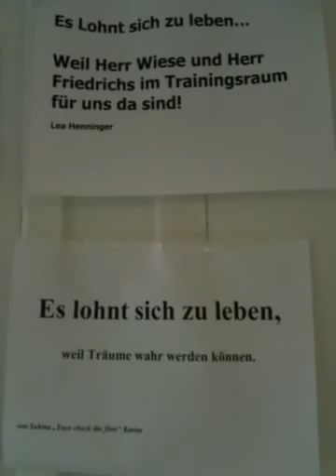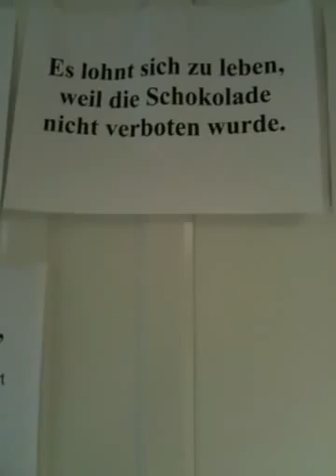Es lohnt sich zu leben - Mickey Wiese Trainingsraum 004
Die "Es lohnt sich zu leben" Bibliothek. Eine weitere Folge der Neujahrsbotschaft: "Das Böse mit guten Gründen, warum es sich zu leben lohnt, überwinden"